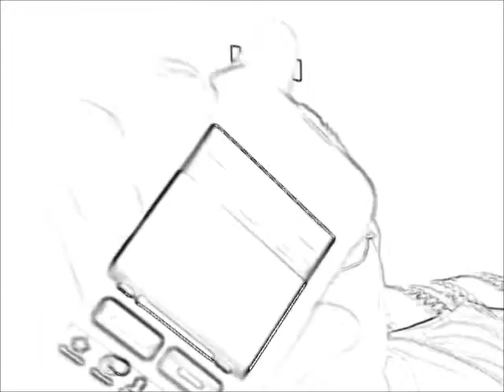April fools end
The voice mail that many heard while seeking their dream new tv or jeep..